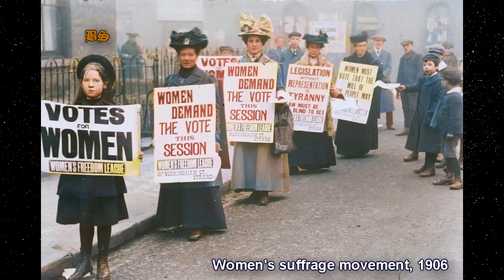Edwardian London / HD Colorized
Time Travel Back to Edwardian London, Like You've Never Seen Before.   I Greatly Enjoy !
If you can, please support my work,  It takes less than a minute to set up, and you can rest assured that you’re making a big impact in support for many more exciting videos ahead. Thank You !